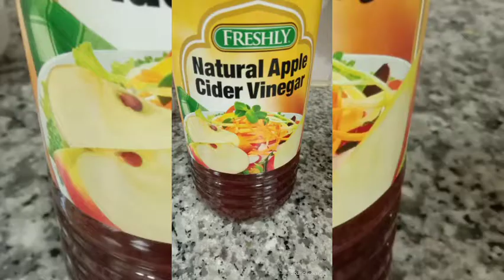FRESH VEGETABLE SALAD